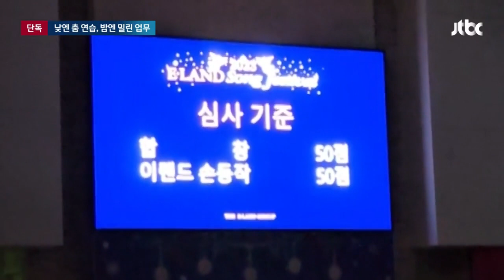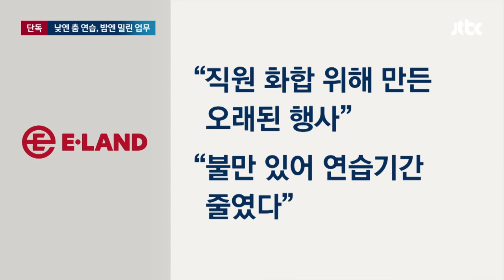[단독] 춤연습 위해 직원들 '강제동원'…이랜드 연말 행사도 논란 / JTBC 뉴스룸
JTBC는 그룹 회장 방문을 앞두고 이랜드 직원들이 '밤샘 다림질'에 동원됐다는 소식 전해드렸는데, 이랜드의 '직원 갑질' 논란은 이뿐만이 아니었습니다. 연말마다 송년회 단체 공연에 수백 명이 동원되는데, 이 때문에 직원들은 업무 시간엔 춤 연습을 하고, 야근을 하며 밀린 업무를 처리한다고 합니다.